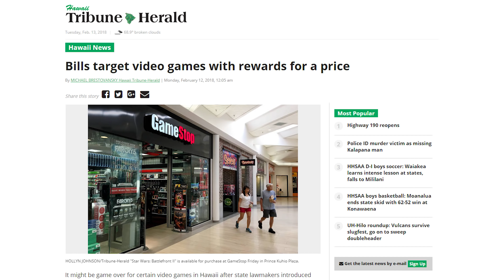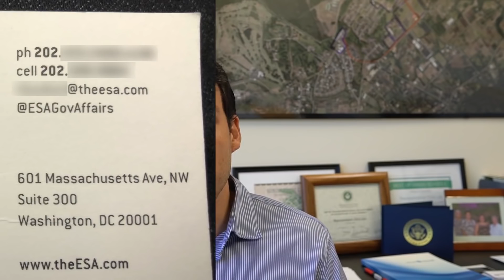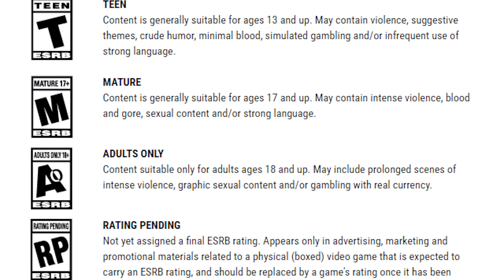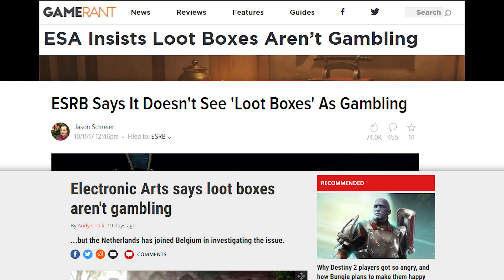ESA Epicly Fails to Defend Loot Boxes When Questioned by Hawaii Legislator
TOP PATRONS
- Thelionsam (Cipher)
- Christopher Davis Kildahl (Cipher)
- Feras Ameen (Big Boss)
- Willie Houston (Big Boss)
- Hiroshi Miyagusuku (Big Boss)
- Blake Prosch (Big Boss)
- KMille (Boss)
- ComfyHat (Boss)
- J Black (Boss)
- Steve Colby (Boss)
- Justconst (Boss)
- Brenton Brown (Boss)
- Horkified (Boss)
- StalkerSOC (Legendary)
- Dark Fox (Legendary)
- Teemu Hattukangas (Legendary)
- Emperor Obvious (Legendary)
- JMorro (Legendary)
- Darrien Cunningham (Legendary)
- Matthew Riggs (Legendary)
- Matt Towey (Legendary)
- PrismatDragoon (Legendary)